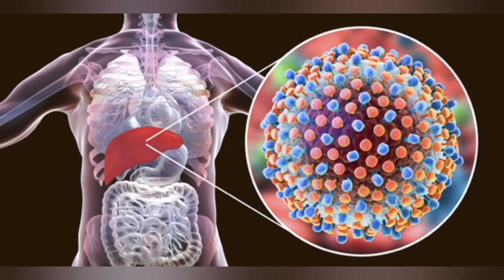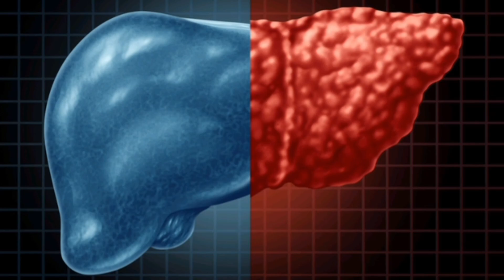የሰውነት ቢጫ መሆን ምክንያትና መከላከያ መንገዶች!